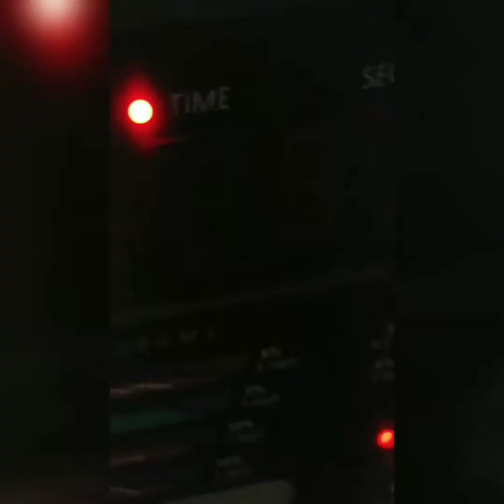Hola Muchachitas un Consejo